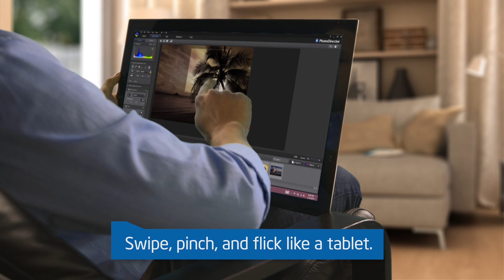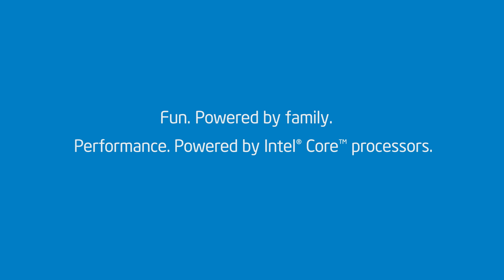What is a Portable All-In-One? | Intel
Would you like to better understand what a Portable All-in-One is, how you can use it, and what kind of features it provides? This video shows how a family uses their Portable All-in-One together to help cook, play games, work on photos, listen to music and more. It highlights many of the great features of the devices, including their built-in cameras and battery, their many different form factors, touch capability, and much more. After watching this video, you should have a clear understanding of 3-5 of the key things that make a Portable All-in-One.